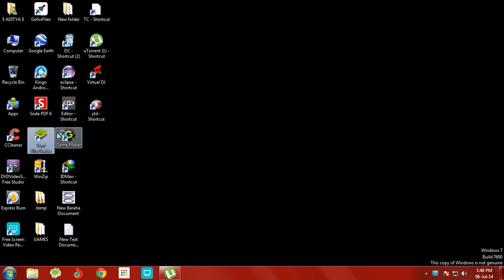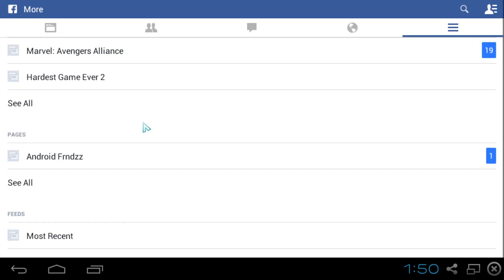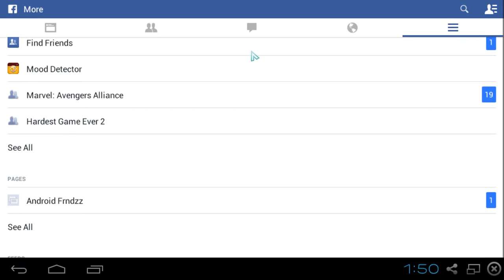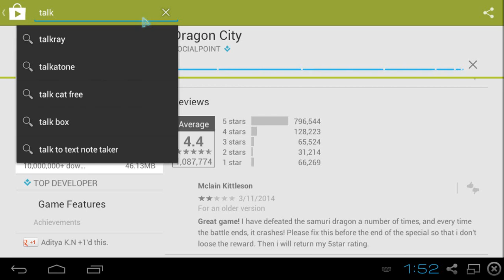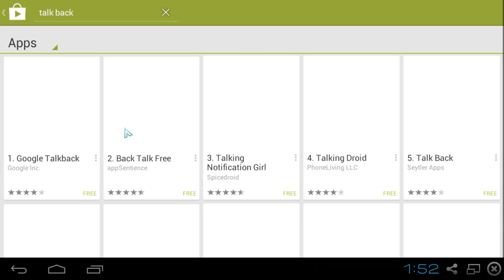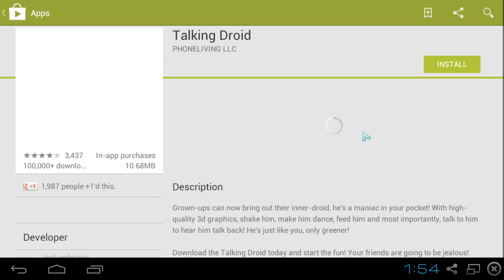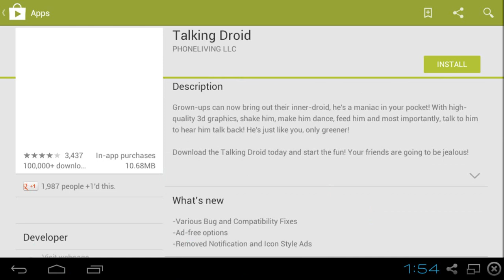How To Use Android Apps on PC laptops??!!! 100% working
HI guys, do you have ever tried of converting your pc or laptop into android tab? this video is for you to help to do so. For that ou just need a simple app called BLUESTACKS.